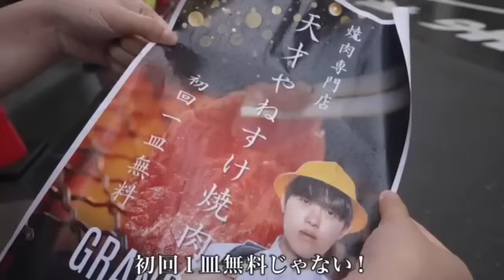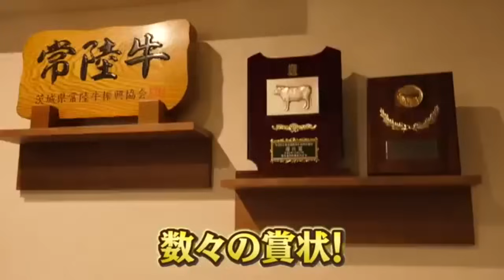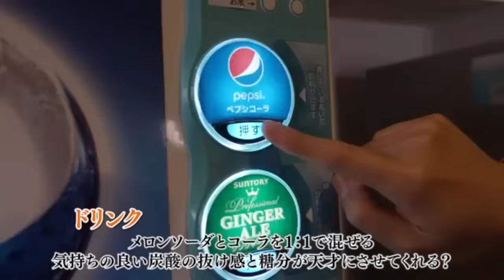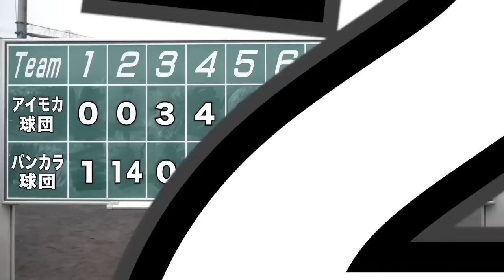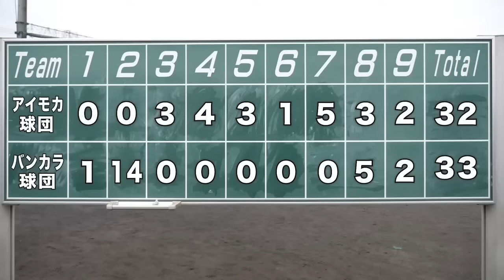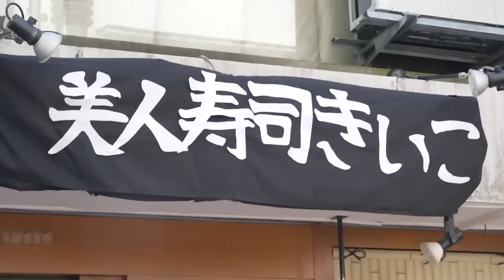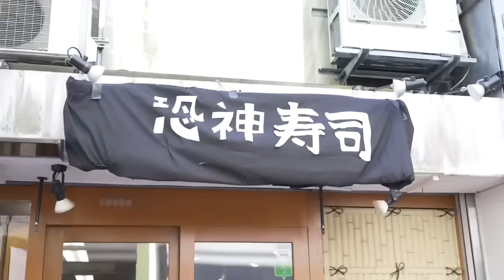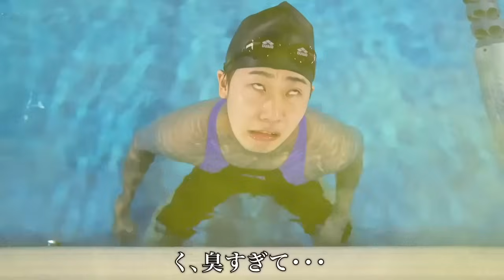シュークリーム大好きなマッシュル？【バンカラジオ】